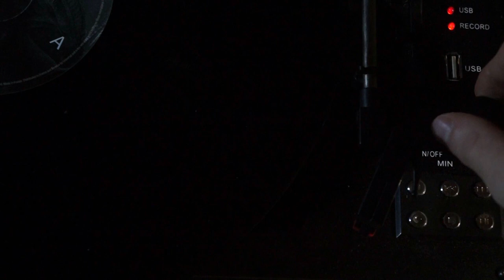Mes 5 Xénomorphes préférés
Et ce soir on se retrouve pour une petite vidéo sans pression.